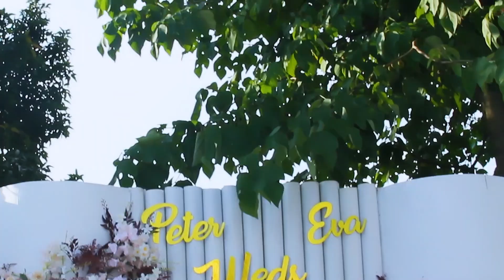Peter and Eva's Wedding film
A wedding is a film of memories for the couple for the rest of their lives. As christim, we make sure that the couple experience the best coverage ever possible.